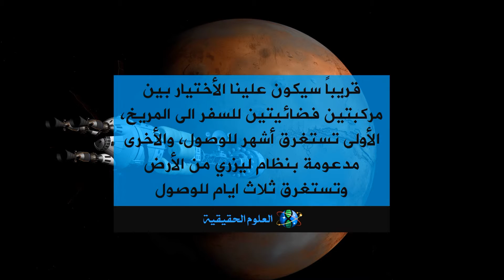الاخبار العلمية لشهر فبراير